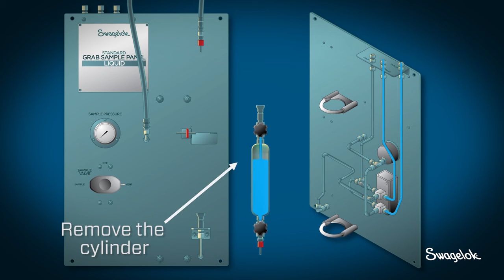Standard Liquid Panel | Swagelok Solutions Spotlight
Discover how to safely collect a grab sample and return the system to full operation with the Swagelok® Standard Liquid Panel. This product solution applies to grab sampling systems with standard liquids.